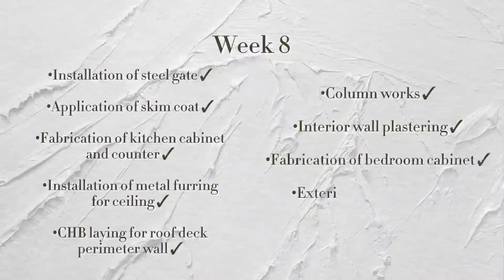Fabrication of Kitchen & Bedroom Cabinets, Masonry, Rebar Works & more | Week #8 | Homequest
How time flies so fast! We are now done with the 2nd month of our Weekly Construction Series,  in which we are following the construction of the 2nd unit of a duplex in Antipolo City. In this week

For more inquiries, you can contact